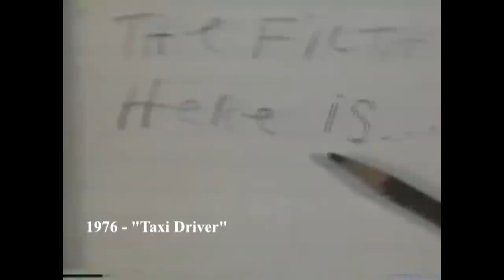Robert De Niro (1965-2015) all movies list from 1965! How much has changed? Before and Now!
Robert De Niro, thought of as one of the greatest American actors of all time, was born in New York City, to artists Virginia (Admiral) and Robert De Niro Sr. His paternal grandfather was of Italian descent, and his other ancestry is Irish, Dutch, English, French, and German. He was trained at the Stella Adler Conservatory and the American Workshop. He first gained fame for his role in Uderzaj powoli w beben (1973), but he gained his reputation as a volatile actor in Ulice nedzy (1973), which was his first film with director Martin Scorsese. In 1974 De Niro received an Academy Award for best supporting actor for his role in Ojciec chrzestny II (1974) and received Academy Award nominations for best actor in Taksówkarz (1976), Lowca jeleni (1978), and Przyladek strachu (1991). He won the best actor award in 1980 for Wsciekly byk (1980). De Niro heads his own production company, Tribeca Film Center, and made his directorial debut in 1993 with Prawo Bronxu (1993).

Robert De Niro movies list:
1965 - Three rooms in Manhattan
1968 - Greetings
1969 -  Sam's Song
1969 - The Wedding Party
1970 - Bloody Mama
1970 - Hi, Mom!
1971 - Born to Win
1971 - Jennifer on My Mind
1973 - Bang the Drum Slowly
1973 - Mean Streets
1974 - The Godfather
1976 - Novecento
1976 - Taxi Driver
1976 - The Last Tycoon
1977 - New York New York
1978 - The Deer Hunter
1980 - RAGING BULL
1981 - True Confessions
1983 - THE KING OF COMEDY
1984 - Falling in Love
1984 - Once Upon a Time in America
1985 - Brazil
1986 - The Mission
1987 - Angel heart
1987 - The Untouchables
1988 - Midnight Run
1989 - Jacknife
1989 - We're No Angels
1990 - Awakenings
1990 - Goodfellas
1990 - Stanley & Iris
1991 - Backdraft
1991 - Cape Fear
1991 - Guilty by Suspicion
1992 - Mistress
1992 - Night and the City
1993 - A Bronx Tale
1993 - Mad Dog & Glory
1993 - This Boy's Life
1994 - Frankenstein
1995 - CASINO
1995 - Heat
1996 - Marvin's Room
1996 - Sleepers
1996 - The Fan
1997 -  Wag the Dog
1997 - Cop Land
1997 - Jackie Brown
1998 - Great Expectations
1998 - Ronin
1999 - Flawless
2000 - Meet the Parents
2000 - Men of honor
2000 - The Adventures of Rocky and Bullwinkle
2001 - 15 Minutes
2001 - The Score
2002 - Analyze That
2002 - City By The Sea
2002 - Showtime
2004 - Godsend
2004 - Meet The Fockers
2004 - The Bridge of San Luis Rey
2005 - Hide and Seek
2006 - The Good Shepherd
2007 - STARDUST
2008 - Righteous Kill
2008 - What Just Happened
2009 - Everybody's Fine
2010 - Little Fockers
2010 - Machete
2010 - Stone
2011 -  Limitless
2011 - Best Robert De Niro Scene in Killer Elite
2011 - Manuale d'Amore 3
2011 - New Year's Eve
2012 -  Being Flynn
2012 - Freelancers
2012 - Silver Linings Playbook
2013 - Grudge Match
2013 - Killing Season
2013 - Last Vegas
2013 - The Big Wedding
2013 - The Family
2014 - The Bag Man